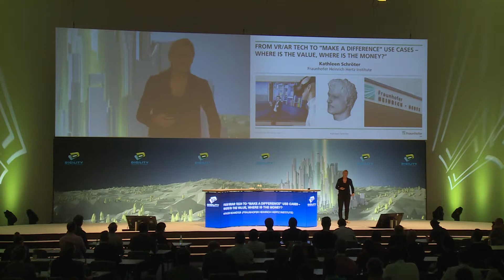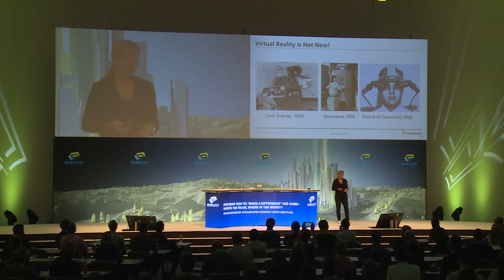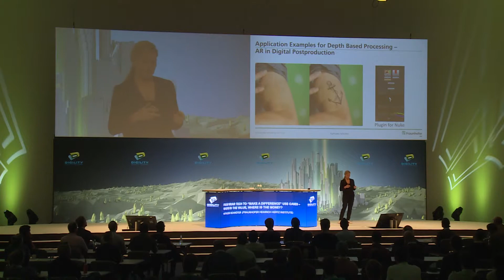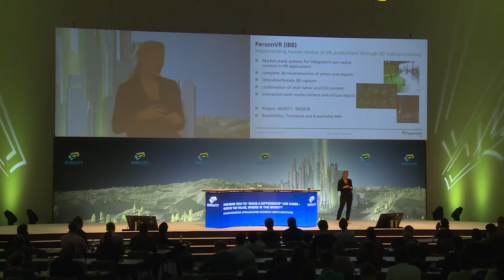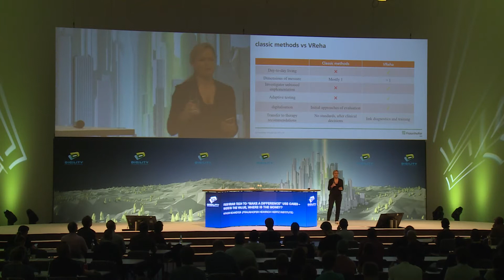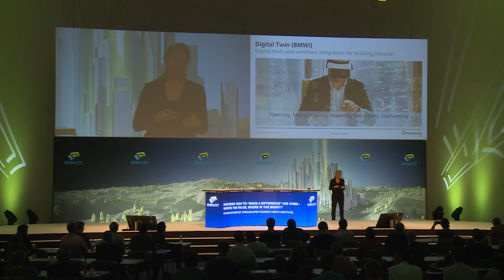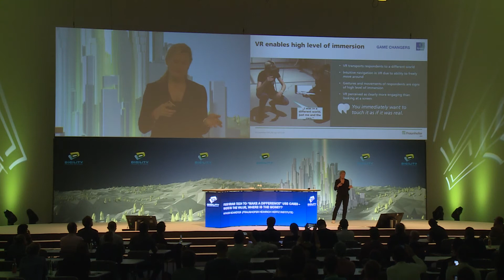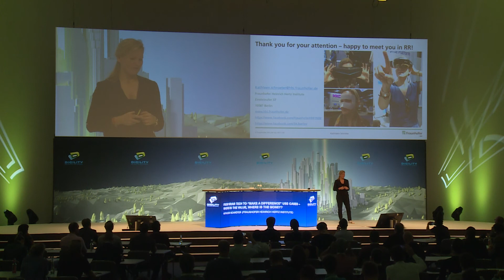Kathleen Schröter: "From VR/AR tech to “make a difference” use cases"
In her presentation, Kathleen will give us an inside on the latest cases Fraunhofer HHI has been working on regarding volumetric video and 360video and on top, she is bringing us the inside from her 3IT Partners who are already using VR not only as a gimmicky technology. Cases include not only Entertainment but Medical & Therapeutic as well as Market Research applications where this new toy can save a lot of money and really help people’s life in a bigger scope.

This talk was part of DIGILITY 2017: The Expo and Conference for all topics around AR/VR/MR and adjacent fields.